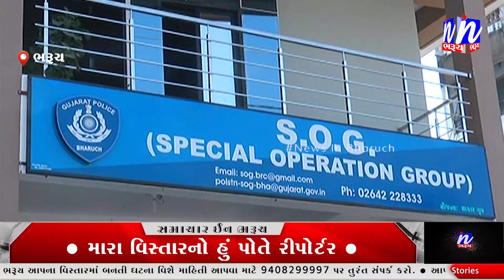NEWS | દોઢ વર્ષથી NDPS ના ગુનામાં વોન્ટેડ મહિલા આરોપીને ઝડપી પાડતી એસ.ઓ.જી.ભરૂચ.